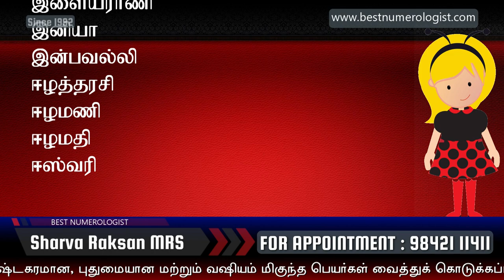இ, ஈ -யில் ஆரம்பிக்கும் பெண் குழந்தைகளின் தமிழ் பெயர்கள் / GIRL BABY NAME - I, E / 9842111411 / 049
NUMEROLOGY ONLINE CONSULTING / NUMEROLOGY DIRECT CONSULTING

NAME CONSULT IN ONLINE
World Wide 1st Numerologit in Sourashtra Community
ROYAL ROMANTIC
CERTIFIED BY CENTRAL GOVERNMENT OF INDIA
Tamilnadu
India
Google map link : Royal Romantic Madurai or 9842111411

ROYAL ROMANTIC
Sharva Raksan MRS
Best Numerologist

24*7 at Any Time

name numerology
no.1 numerologist
top 10 baby names
name meaning
numerology center
CHANGE YOUR NAME
UN USUAL BABY NAME
ALL MAJOR CITY NAME
BESTNUMEROLOGISTINUDUMALAI PETTAI
BESTNUMEROLOGISTINKOVIL PATTI
RARE NAME
BEST ASTROLOGIST
ASTROLOGY